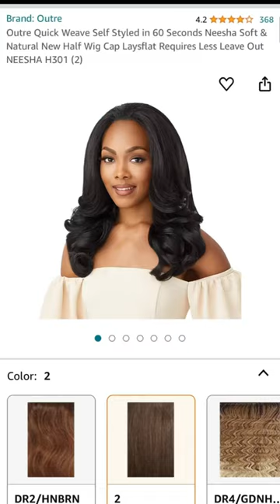pov: a $25 synthetic half wig got you together 😍 | Outre Neesha H301 Color 2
Hey! Here’s a link to Outre Neesha H301

When I started wearing wigs in 2010 I started off with half wigs. Then lace wigs took over. I have come to really love the look of a natural hairline lately so I’ve been enjoying half wigs again, uparts, and sew ins. I had a sew in last month which was beautiful, but veryyyy high maintenance especially in this summer heat so I only kept it in for a month. What I love about synthetic half wigs is you can give sew in, but it’s easier to install and maintain on your own and you can take it off at night. & of course the price.